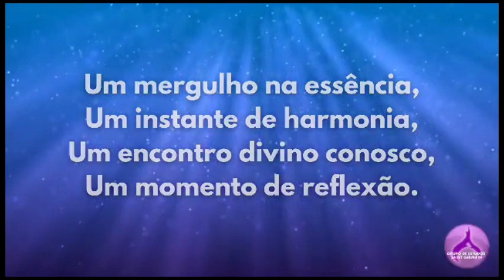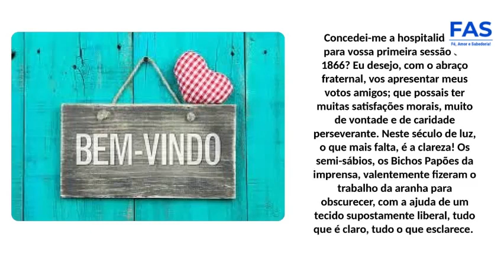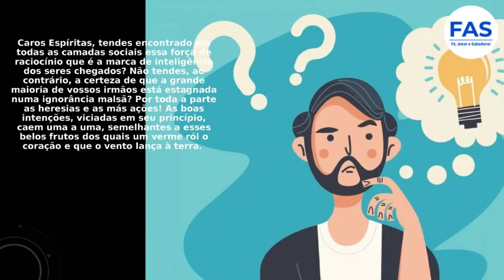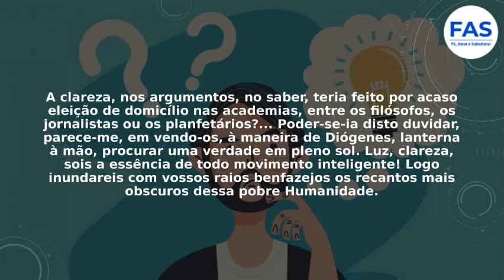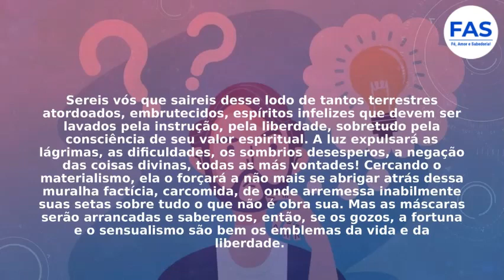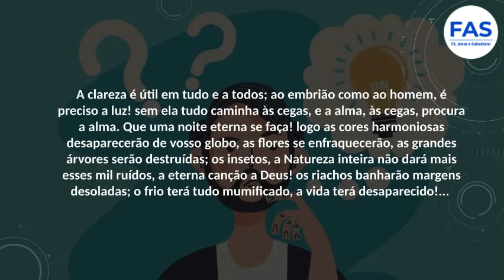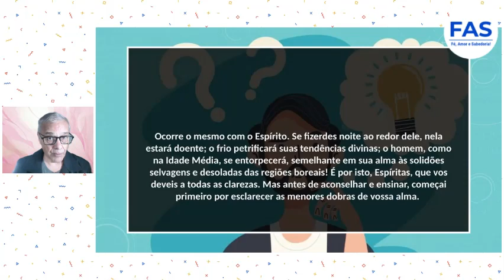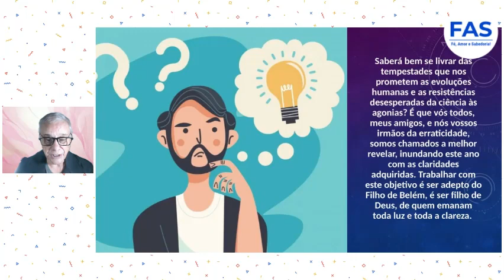Clareza - PENSAMENTOS DA ESPIRITUALIDADE - Guaraci de Lima Silveira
Texto publicado em fevereiro/1867
Como participar da clareza da vida?